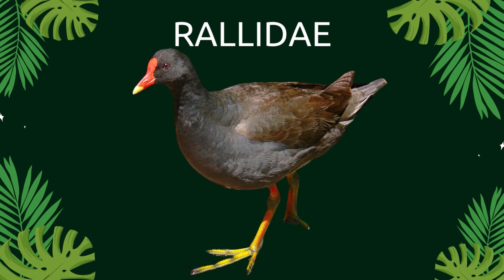🐦 Names of Birds in English 🕊️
Embark on a linguistic journey through the captivating world of avian nomenclature! 🌍🐥 Join us as we unveil the diverse and intriguing names of 100 birds in English. From soaring eagles to melodious nightingales, discover the importance of knowing these names and explore more about some of the most common feathered friends around us. 🦜🕊️ Let's dive into the fascinating realm of bird names together! 📚🔍